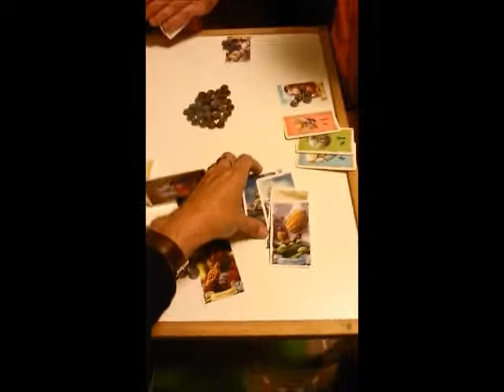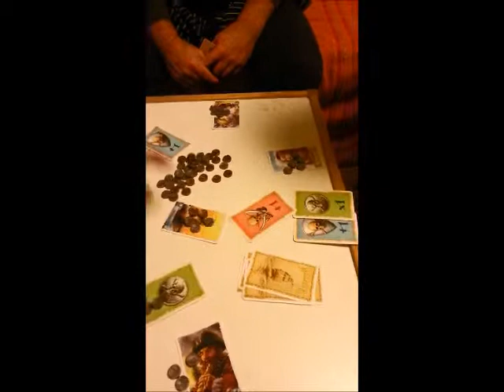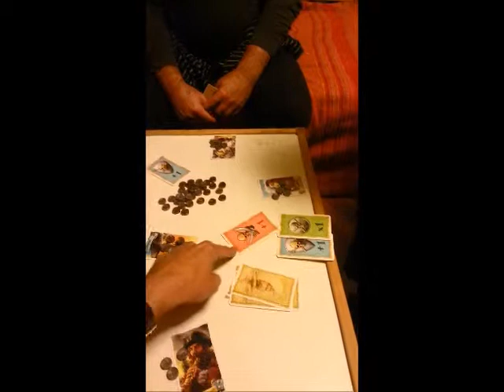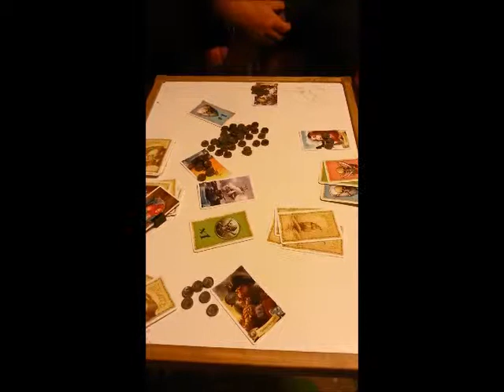vysvetleni pravidel HC 4 min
Vysvětlení pravidel Malaccy za 4 minuty, po pirátsku...